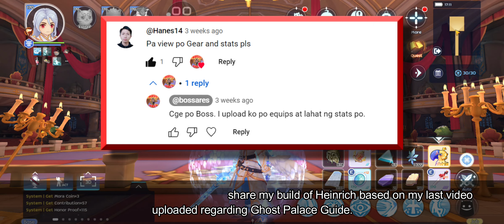Ragnarok M Eternal | Hero Heinrich Water Element Build for Ghost Palace